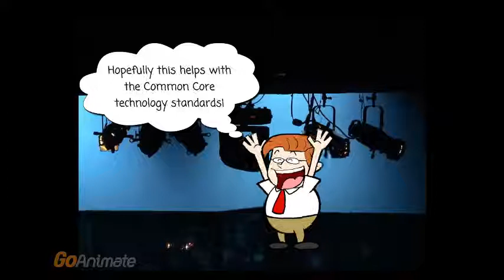Video Makes My Lessons Go Far!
A little song about how fun video can be in the classroom using GoAnimate and the 80s hit "Video Killed the Radio Star."